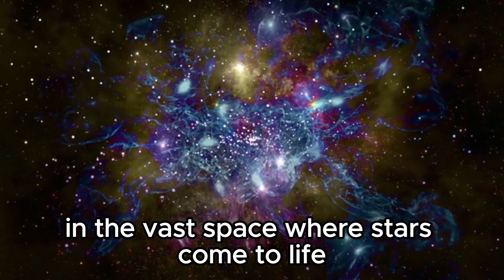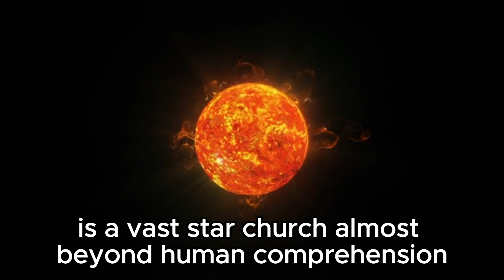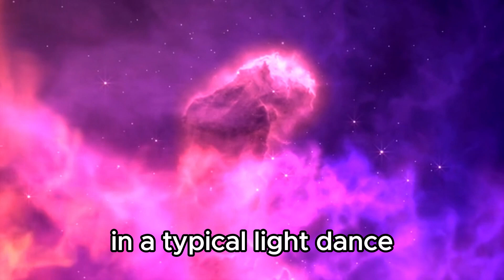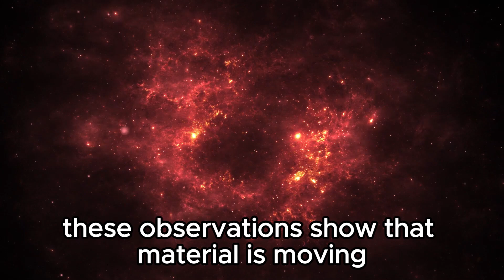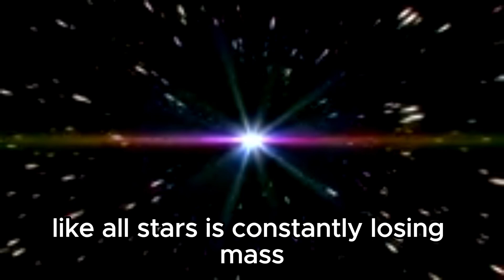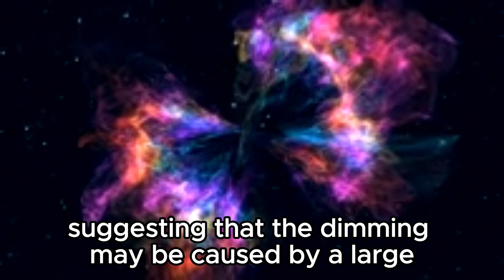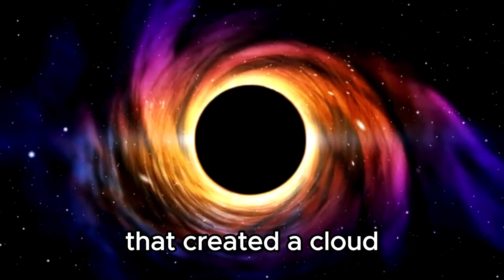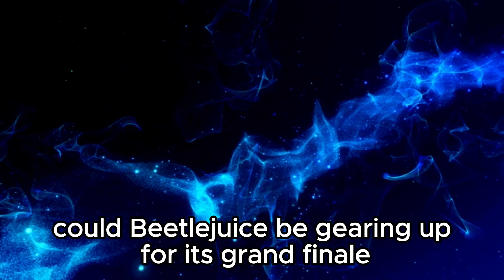Betelgeuse | Supernova Countdown | James Webb Space Telescope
Explore the captivating saga of Betelgeuse, a colossal red supergiant star at the edge of our galaxy. Recent observations have revealed unprecedented changes in Betelgeuse's brightness and atmosphere, raising intriguing questions about its future. Join us as we delve into the science behind Betelgeuse's mysterious dimming, its massive ejection event, and what these discoveries mean for our understanding of stellar evolution and supernovae. Could we be on the verge of witnessing a cosmic spectacle? Discover the latest insights and theories in this cosmic exploration!